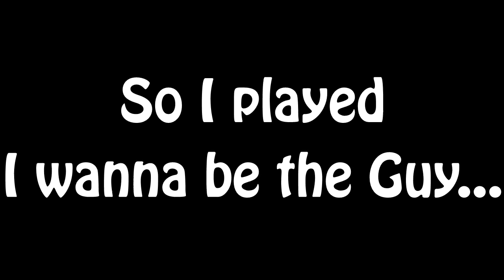SonicRush15 Plays: IWBTG (1) Screw you keyboard!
I wanna be the guy is a really hard game to play, and it would only make sense that I would want to play it!
The music at the end of the video is Timewarp by Noisestorm.